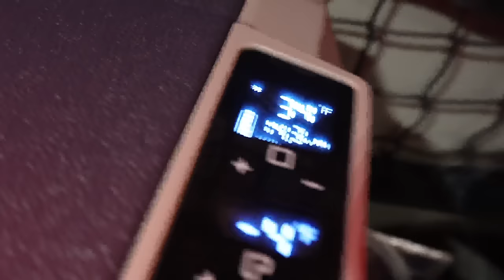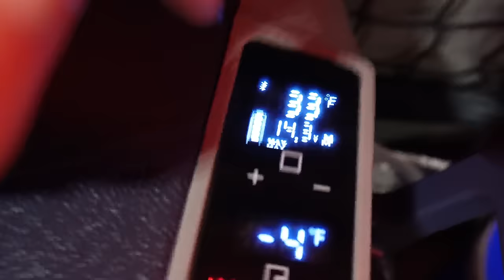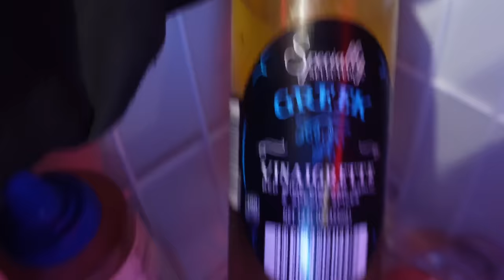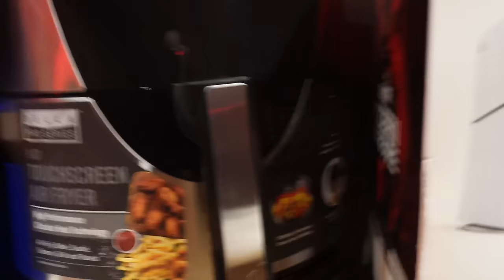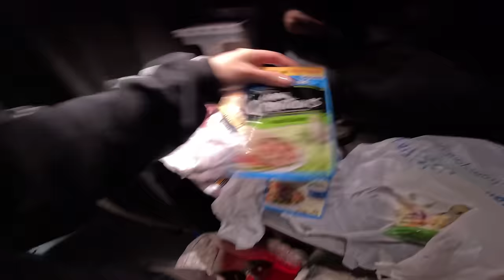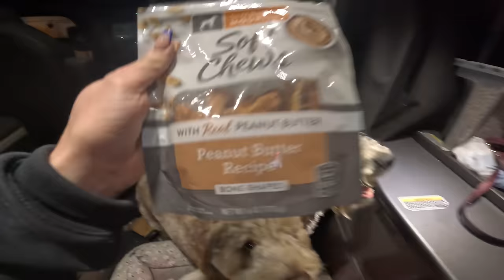Getting My Trailer Fixed Again! Heading to Laredo 😭 New Bodega Cooler!